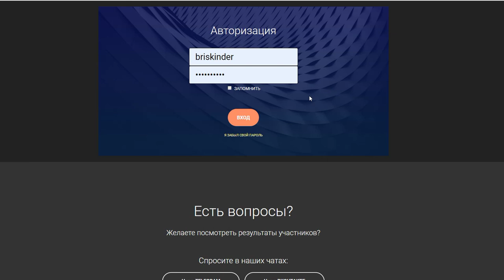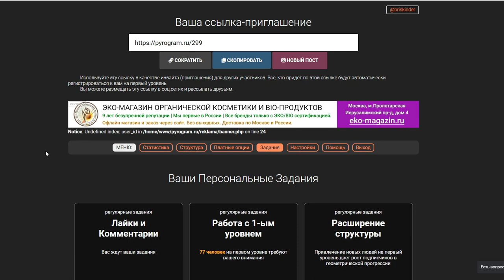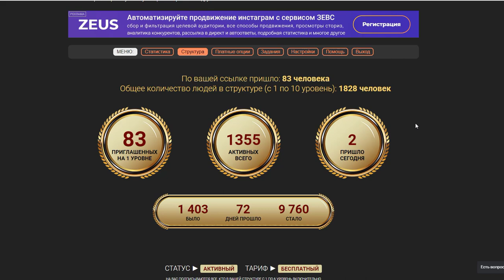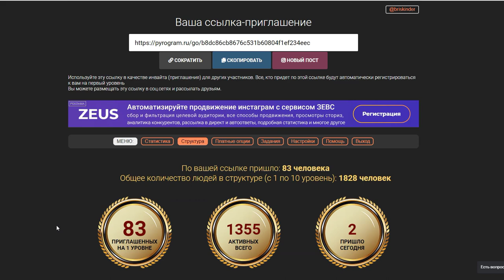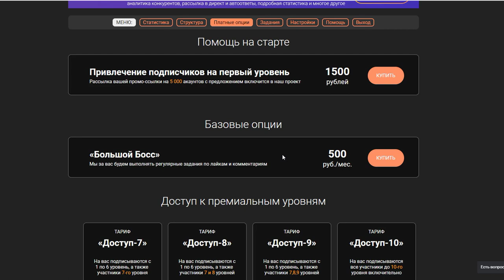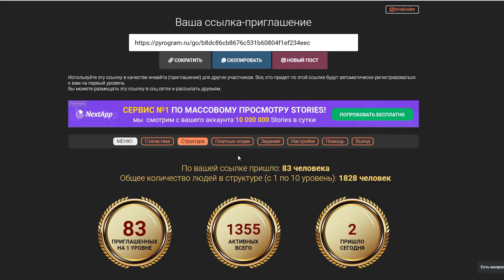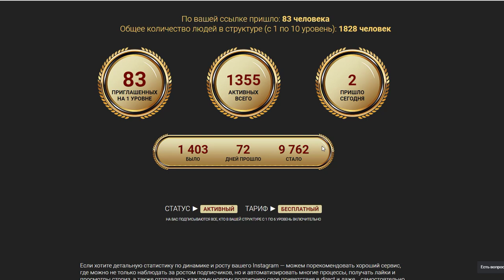Как раскрутить Инстаграм 2019 : БЫСТРО БЕЗ БОТОВ Только живые пользователи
Как раскрутить Инстаграм 2019

Инстаграм с ноля это возможно Инстаграм  бесплатно и навсегда. В видео я показал как прокачать инстаграм бесплатно. Вопрос как быстро прокачать инстаграм отпадает с этим ресурсом. У тебя уже есть instagram аккаунт ? Если нет жми инстаграм вход и получай удовольствие от процесса.